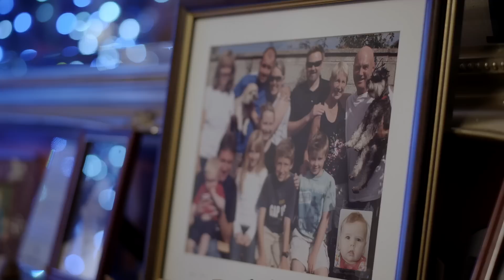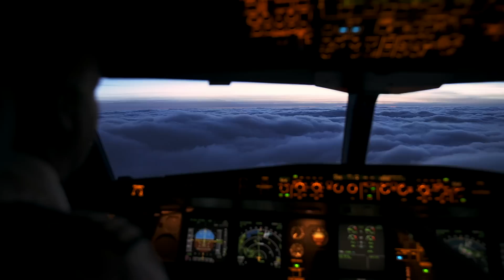Aer Lingus | From Our Seat To Yours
We’ve been bringing people home for Christmas since 1936. We know that technology doesn’t replace your loved one, especially at Christmas Time. So we surprised three families with the best Christmas surprise they could ask for.

From San Francisco, we brought Tracey, her husband and two boys to Glasnevin to surprise Joan and Tony and reunite with their grandchildren. James’s family in Dundalk have not enjoyed Christmas dinner in their home since he emigrated to New York as they didn’t want to leave his seat empty. And we brought Brendan home to his family in Lusk to regain his title as the most boisterous family member on Christmas Day.

Happy Christmas from all of us at Aer Lingus.

Book cheap flights online today with Aer Lingus. Fly from Ireland to Britain, Europe and North America including Canada with us as well as find hotels and more.